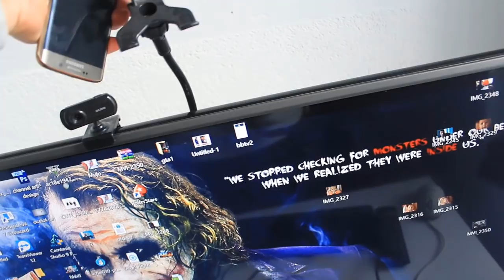DESKTOP SETUP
SUB ME